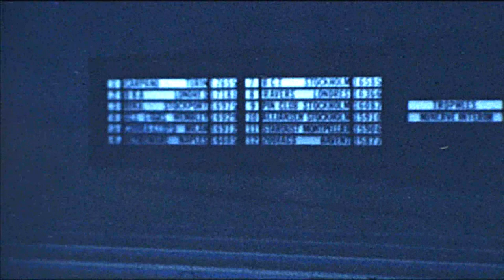Paris International 5's presentation. 1975. Bowling de Paris.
Presentation to the winners of the Paris 5's in 1975.
Some recognisable old bowlers for Brits mainly. DBA team, Manchester Classics, Wembley All Stars and a quick shot of the Ravers in the back.
Winning team was Carpano from Italy. Tony Colleden played for Carpano who worked at Wembley Stadium Bowl for a while and later also in the bowl in Ghent in Belgium.
This tournament was a must for top teams in Europe. Played in the Bowling de Paris dans le Jardin D'acclimatation au Bois de Boulogne.
Did you play this tournament? Quality not to brilliant, was all Super 8 cine then in poor lighting (and a cheapo camera ).